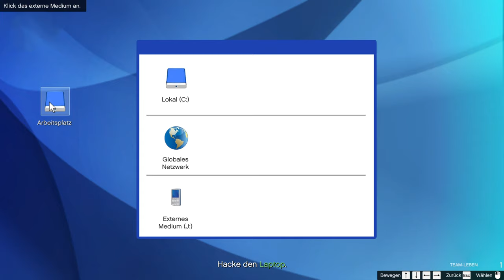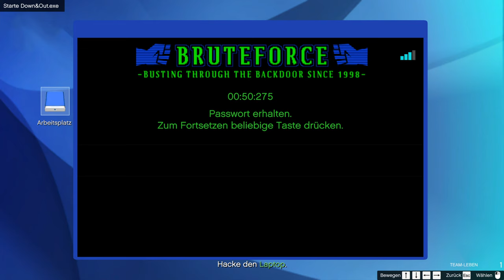Let's Play GTA Online Kontaktmissionen (Deutsch) - Martin Die Los-Santos-Connection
Martin Madrazo will wissen, was so los ist in der Stadt. Es sind wohl ein paar neue Typen in der Stadt aufgetaucht, die hochreines Kokain verkaufen wollen. Martin will, dass sie verschwinden. Einen Deal in Rancho platzen zu lassen, wäre ein guter Anfang...